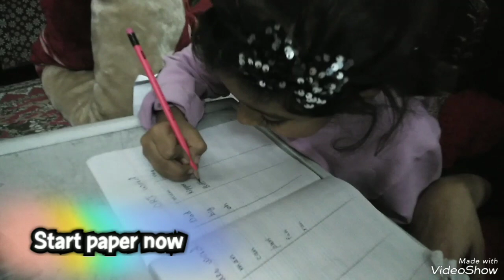tasbiha ka Study Time!! Examination days 2022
Yasir Karachi Wala Bhai Vlogs.